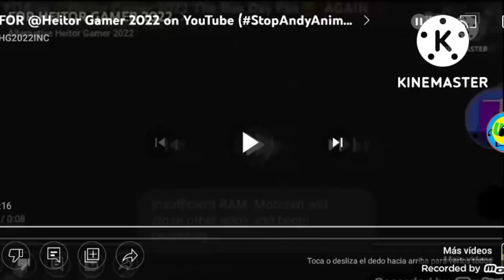I Interupted HG2022INC For Make Bad Videos Out of Heitor Gamer 2022!!!!!!!!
For @HeitorTehYTPer2013
For @HellenaGois7
For @SrPelo